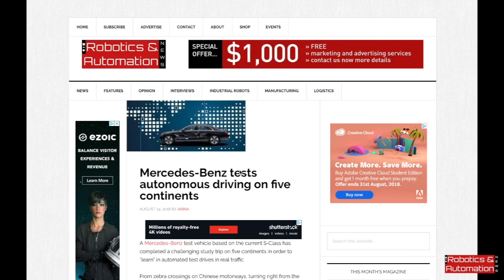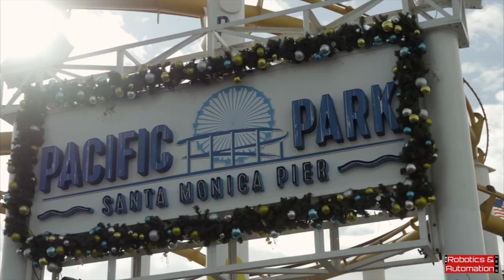Mercedes tests its autonomous driving technology around the world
A Mercedes-Benz test vehicle based on the current S‑Class has completed a challenging study trip on five continents in order to “learn” in automated test drives in real traffic.